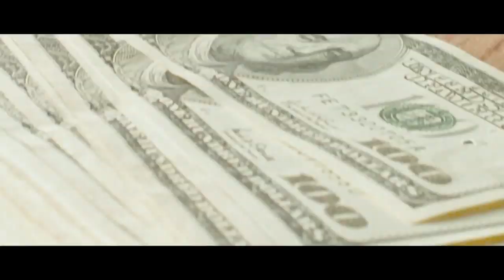MIDDLE MEN TRAILER LUKE WILSON Comedie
Wayne Beering and Buck Dolby are drugged out geniuses with lots of ideas but they can never seem to get their act together. But when they come up with the idea to create a porn site - and charge for it (the first ever site to do so), their idea may be too lucrative for them to handle. Straight-laced business man, Jack Harris, is brought in to team up with them and turn their profitable idea into a legit business. Making money in the pornography industry is pretty easy, but staying true to yourself when surrounded by that much wealth, luxury, sex, crime and temptations, is much harder.

DIRECTOR
George Gallo (Bad Boys, Midnight Run)

CAST
Giovanni Ribisi (Avatar, Public Enemies, Ted)
Luke Wilson (The Goldfinch, The Royal Tenenbaums, Idiocracy)
James Caan (Misery, The Godfather)
Terry Crews (The Expendables : Saga, Deadpool 2)
Graham McTavish (The Hobbit : Saga, Creed, Aquaman)